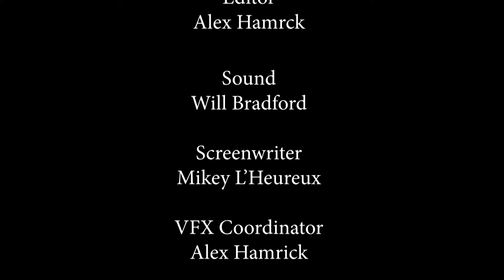Power of Love - BEHIND THE SCENES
Our behind the scenes coverage of our winning entry "Power of Love"

This short film was made for Film Riot and Filmstro's 1 minute short film contest.